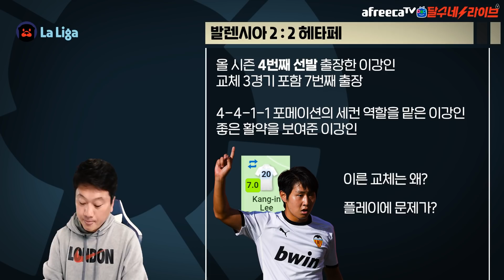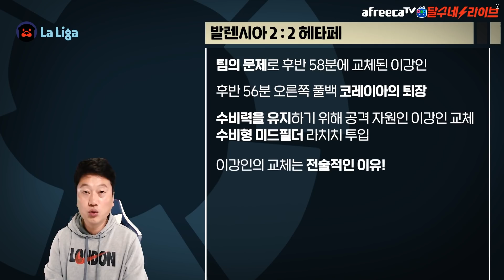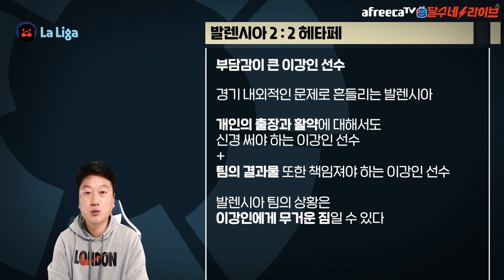[후토크] 이강인 왜 빨리 교체됐나? [발렌시아vs헤타페]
오랜만에 선발 출장했는데.. 아쉽..ㅠㅠ